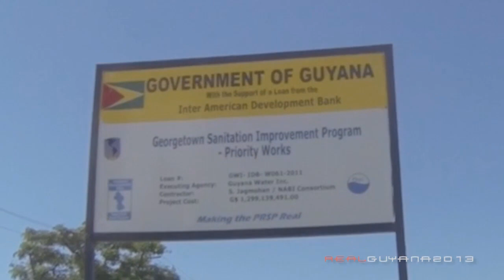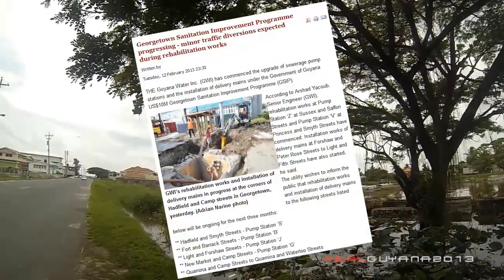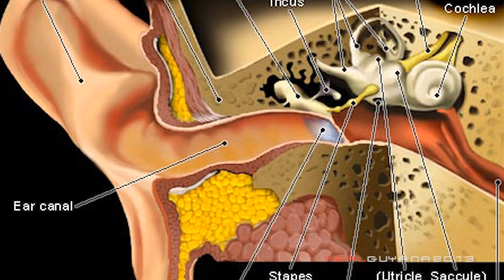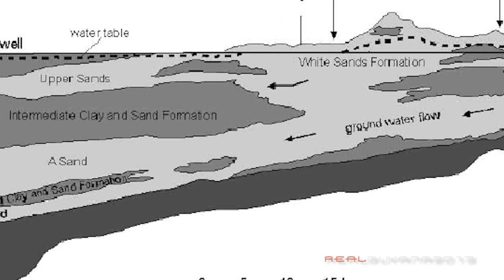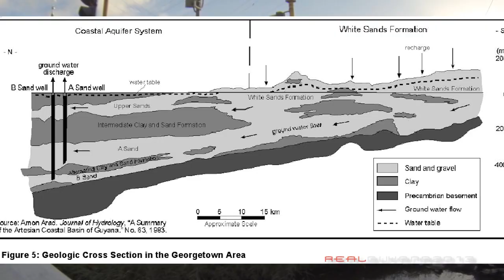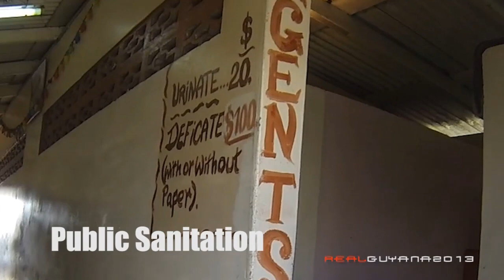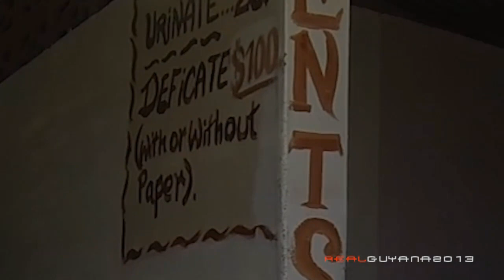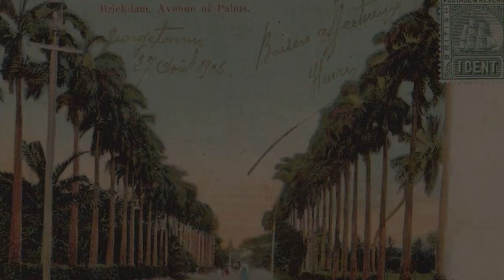Sewage and The City - Part 1 - Real Problems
This episode has taken us all around the city of Georgetown assessing a few of our major environmental problems. The garbage buildup, drainage and the sewage seeping onto our streets and into our drains from a system designed 84 years ago. In part one the focus is on the problems we face, with part two starting to look at ways to return Georgetown to the Garden City.
The thread weaving this all together is a focus on the quality of the Georgetown Sanitation Improvement works being carried out by the government of Guyana with the support of a $16million USD loan from the IDB.
Expect a few shocking revelations along the way including the use of the Botanical Gardens and National Cemetery as landfill sites, what happens to the photocopies of your personal documents, something you never knew about the Marriott hotel, renewing the call for Local Government elections and much more. Welcome to the real Guyana. The links to both parts are posted below and we do urge you to have a look at both to get the full picture.